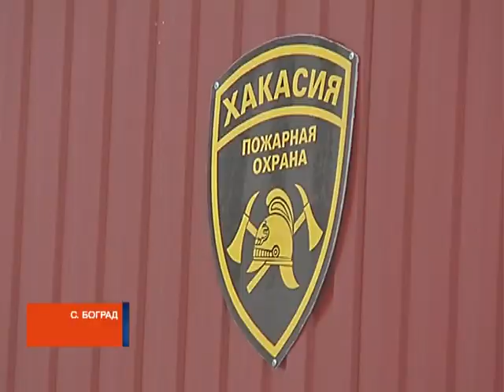Юные друзья из Бограда награждены за спасение людей на пожаре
Сайт РТС уже рассказывал об Александре Дорофееве и Егоре Макарове. Сегодня храбрые ребята из села Боград в торжественной обстановке получили благодарность за помощь в спасении людей на пожаре, который случился в новогоднюю ночь. Парни первыми обнаружили пожар, позвонили по номеру 101 и помогли огнеборцам на месте происшествия. В итоге были спасены трое мужчин.